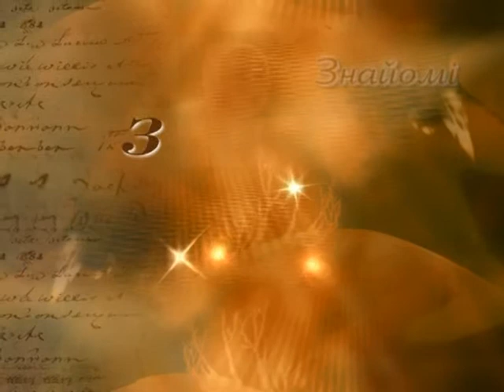"Знайомі незнайомці". Петро Олійник. КМТ 2013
"Знайомі незнайомці". Петро Олійник.